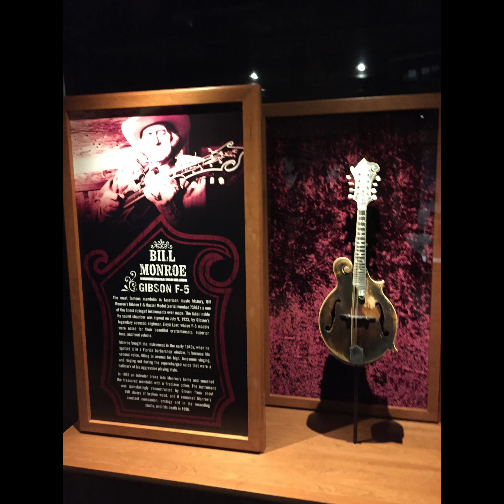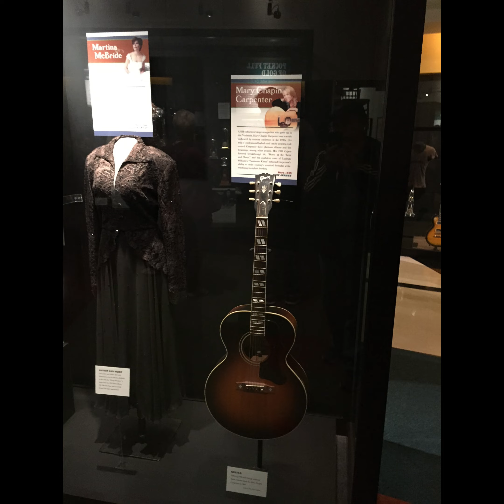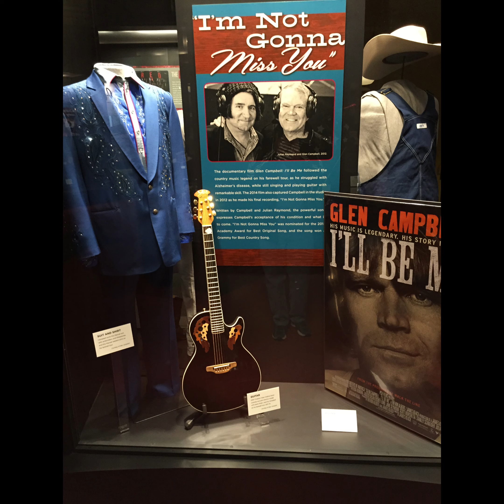COUNTRY MUSIC HALL OF FAME MUSEUM, A MUST SEE ATTRACTION!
Several years ago, I went on a school trip with my son to Nashville and one of the sites that we visited was the Country Music Hall of Fame. It was sort of like a guitar heaven. A lot of interesting displays and I definitely recommend going to see it.